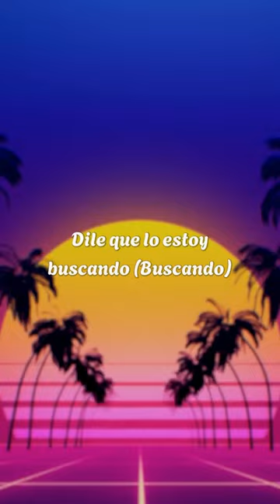porque tú eres solo mía y él lo tiene que entender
🎤pepe quintana - ELLA Y YO (letra) ft. farruko, anuel AA, almighty, tempo & bryant myers

[Intro: Farruko, Anuel AA & Tempo]
Na, na, na, na, na, na
Uah, umm
Na, na, na, na, na, na, na (Carbon Fiber Music)
Uah, ajá
Real Hasta La Muerte, ¿oí'te, bebé?
T-E-M-P
¡Farru!

[Pre-Coro: Farruko & Tempo]
Baby, envíame tu location
Pero que sea con discretion (Umm)
Que tu novio no se me entere (Ajá)
Que tú estabas hablando conmigo
Porque si fantasmea se muere (¡Wuh!)

[Coro: Farruko & Anuel AA, Ambos]
Que solo chingas conmigo y aquí el cabrón es él
Que no te esté llamando (No)
Dile que lo estoy buscando (Buscando)
Si lo pillo por ahí le mando (Brrrr; Oh-oh-oh)

[Verso 1: Bryant Myers]
Bryant Myers
Siempre volvemo' a verno' (Ah)
Tú pegándole cuerno'
Chingábamos to'a las veces que te dejaba sola en las noches de invierno
Me cura cuando me enfermo
Pero tenemos que esconderno'
Yo quiero que tú me bailes como bailan to'as las putas en el infierno, ah
Entro a la cabaña, tú quieres champaña
Terminamos de hacerlo y me pide chingar otra vez cada vez que se baña
Una santa con él y conmigo se daña
Yo sé que to'as las cadenas él las baña
Dile a ese cabrón que tumbe la actitu' y que deje las miradas extraña'

[Verso 2: Almighty]
(Almighty)
Siempre estoy online en WhatsApp, bo' esperando que un culo me escriba
Echamos tres polvos como las tres líneas de la combi Adidas (Jajaja)
No quiere amarrarse (No)
Pero chicha conmigo y mañana se olvida, baby (Wuh)
Tu marido anda a pie, por eso me llama y me pide una ride (Una ride)
Y enrola que tengo una moña más verde que Linterna Verde y botellas de Sprite
A tu jevo le pongo un checkmark en la cara, con la 23 le hago el signo de Nike
Tengo a las putas de ustedes (¿Ah?) metidas en Instagram dándome like
Ponme el condón con la boca
Es má', no me lo pongas ya (No quiero)
Me dice que no me da el culo si no es en hoteles o en el Gran Meliá (Cabrona)
Tengo muchas prepago'
Tengo chapiadoras que maman por trago (También)
Y yo que les compro botellas imagínate, mi herma', to' lo que les hago
(Almighty)

[Verso 3: Tempo]
(T-E-M-P; Mmm)
Ella dice que yo soy el único que le da escalofríos
Que esta noche ella está dispuesta a pegarle cuernos al marí'o (¡¿Qué?!)
Y me digo en la cara del bobo 'e tu esposo si yo me lo encuentro:
"Lo bueno de estar con mujeres casadas es que yo me les vengo adentro"
Me he chingado a modelos cabronas (¡¿Qué?!), pero sigo discreto
No me gusta decir quiénes son pero dando candela, saben, no es secreto
Con muchas mujeres hermosas siempre me han vinculado
Maripily, Caroline Aquino, Vilmarie Mojica, Bebé Maldonado
Me he tirado a cinco Miss Universe porque estoy en la mía
Y hasta he puesto a mujeres famosas a chuparse, lamberse y hasta a hacer orgías
Me le vengo en la boca, se pasa mi leche y me mira con cara 'e bellaca
La mando a Colombia, se hace las tetas, yo soy el que leche le saca
No me importa si está mordío', ese culo es mío
Si él quiere problemas andamos bien aborrecíos'
Si él quiere problemas andamos bien aborrecíos' (Ajá)

Anuel
Tú eres mi pistola, y yo soy tu chip (Chip)
Me siento como un demonio cuando estoy adentro 'e ti (Ti)
Yo me echo tres perco', te meto este bicho
Y te pongo a brincar, tú encima de mí (Mí)
Mámame el bicho; bebé, en mi cuello tengo quince mil (Quince mil)
Yo te pongo tu pierna en mi hombro
Chingamo' y enrolo puré (Puré)
Fumando puré tú me mamas el bicho
Y te exploto en la boca a la ve' (A la ve'; ¡jaja!)
Mi pistola es fulete y mis peines son todo' de dos do'
Yo no tengo de die' (De die'; brrr)
Chíngame como si yo vo'a morirme mañana
Diablita, otra vez (Mera, bebé), uah
Ese cabrón te está llamando (Llamando)
Y nosotros estábamos chingando (Chingando)
Yo te lambo ese totito y despué' te pongo en cuatro
Yo te aplaudo en las nalga' y me vengo en tu espalda
Medio kilo de mi Cubana (De La Habana)
Siéntate encima 'e este bicho como si yo fuera a morirme mañana (Fuera a morirme mañana)